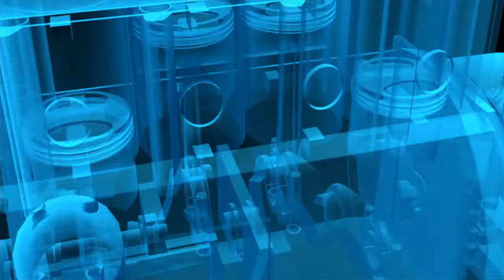Working Engine HD Background Royalty Free Footage | No Copyright Required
Best for using in the video about engineering, gears, engines, machines, technical tutorials, skills development documentaries, technology etc. Use this Background without any fear of copyright issue or other YouTube violations including community guideline strikes. This Video is totally free to use and don't need any liscens and attributions. Use it in your videos to look more professional and show your great skills to the world.

My name is Ash and I upload Vlogs and lots of funny videos.

No Copyrights
No Attributions required
Use free of fear

WeChat/LineID: aftabic